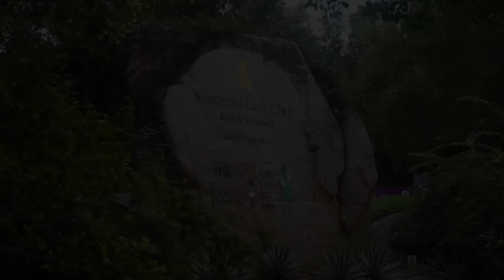Round One - Highlights | Vinpearl DIC Legends Vietnam 2023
for complete coverage along with all the latest news, scoring and how you can play alongside some of golfs greats!